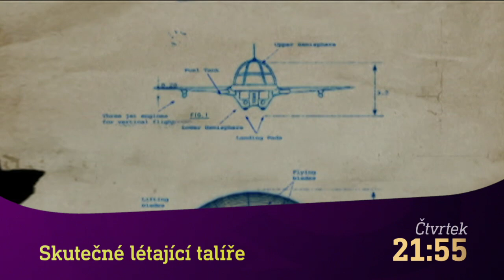Jan Žižka z Trocnova & Skutečné létající talíře (8.12.2022 na CS MYSTERY)